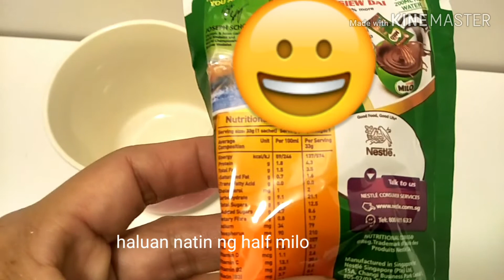Lets make a drink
making drinks in my own style.try other way.
it taste diffferently